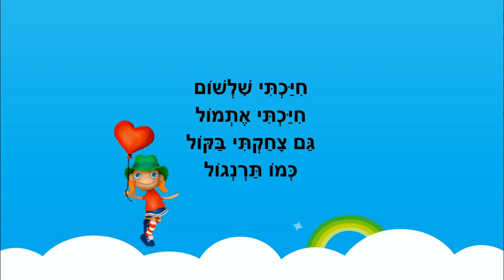חיוכים - סיפור קצר לילדים - כתבה: ריקי זקן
חיוכים
סיפור ילדים